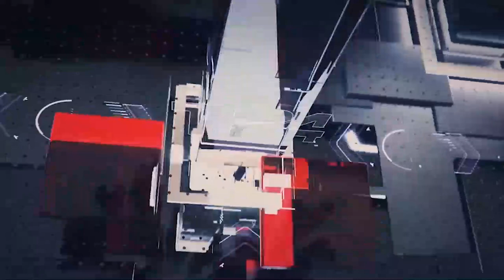தலைகளை வெட்டி எறியும் தலிபான்கள் - குழந்தைகள் உட்பட்ட 13 பேர் பலி